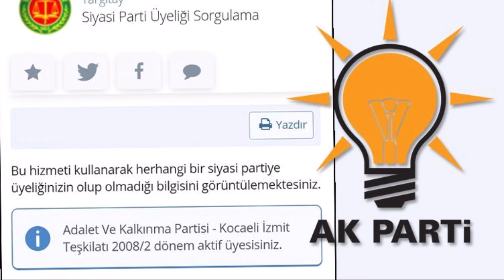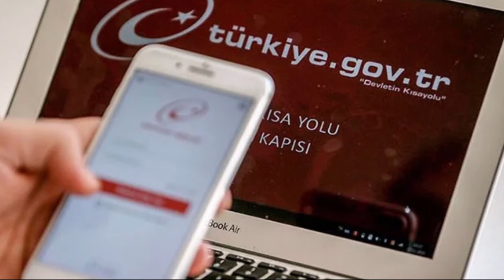AKP'de Neler Olmuş Neler. Akıl Almaz İddia; Herkes e-devletini kontrol etsin!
AKP'de rekor üye kaybı, herkes e-devletini kontrol etsin!